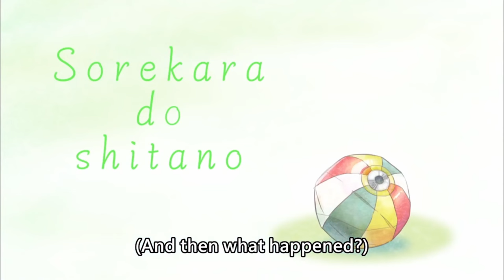[ENG SUB/Hololive] Nerissa is immune to Mumei's signature move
Credits :
BGM